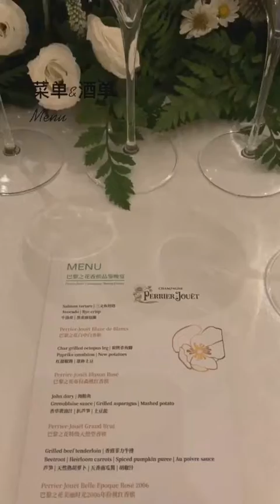Hot Beauty 760